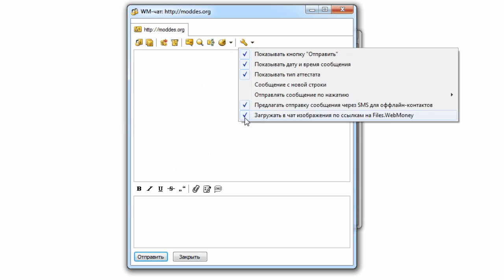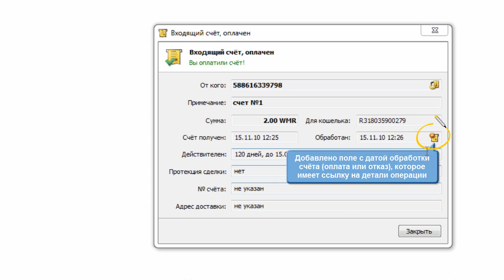Новости WebMoney: Выпущена новая версия Keeper Classic